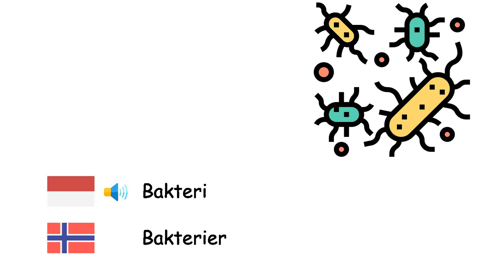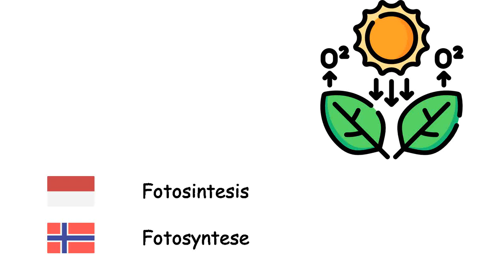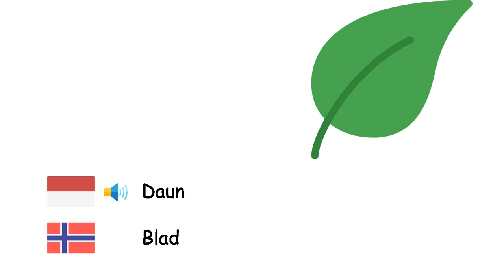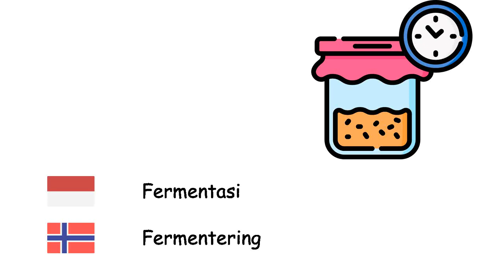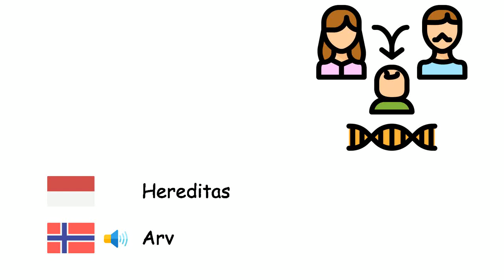Biologi (Bahasa Norwegia) (id-no)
Fone TV
id-no-14
Biologi (Norsk)
Sel - Celle
Organ - Organ
Jaringan - Vev
Organel - Organell
Gen - Gen
Bakteri - Bakterier
Virus - Virus
Tumbuhan - Planter
Hewan - Dyr
Protein - Protein
Evolusi - Evolusjon
Adaptasi - Tilpasning
Mutasi - Mutasjon
Metabolisme - Stoffskifte
Makhluk hidup - Organisme
Mikroorganisme - Mikroorganisme
Fotosintesis - Fotosyntese
Klorofil - Klorofyll
Biji - Frø
Embrio - Embryo
Perkecambahan - Spiring
Penyerbukan - Pollinering
Akar - Rot
Daun - Blad
Kayu - Treverk
Pencernaan - Fordøyelse
Fermentasi - Fermentering
Karnivor - Kjøtteter
Herbivor - Planteetere
Alam - Natur
Reproduksi - Formering
Enzim - Enzym
Darah - Blod
Kehidupan - Liv
Fosil - Fossil
Keanekaragaman hayati - Biologisk mangfold
Pupuk - Gjødsel
Spesies - Art
Kepunahan - Utryddelse
Hereditas - Arv